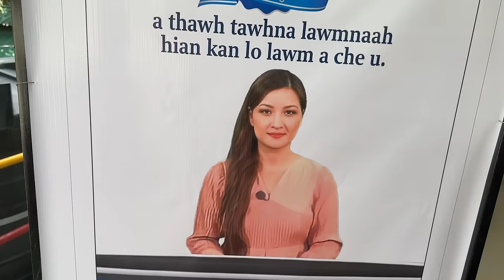KAWNG LAKAH LALRAMCHANA BIKE KHALH TUR KAN HMU THUT | KAN VA HLIM TAK!!!